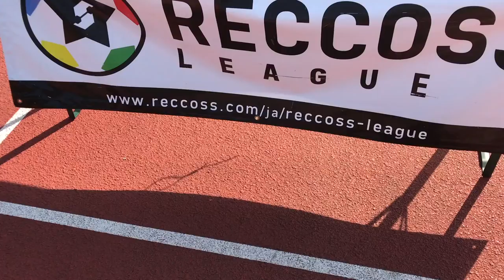RECCOSS LEAGUE U8 2016/2017 - Final day